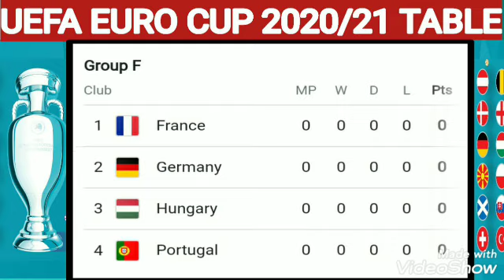EURO Cup 2020/2021 Points Table ; euro cup 2020 standings ; Euro match ; England vs Croatia match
EURO Cup 2020/2021 Table ; euro cup 2020 standings ; Euro games today ; Eriksen Denmark ; Euro cup